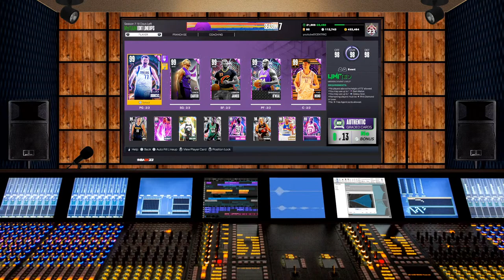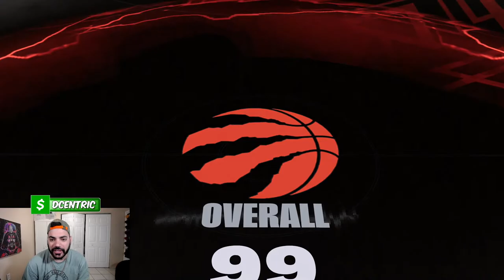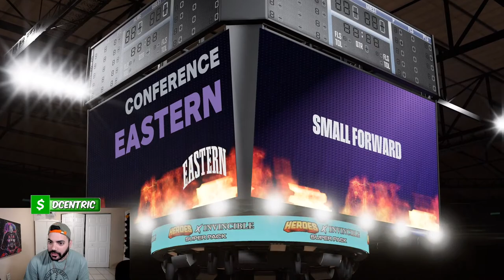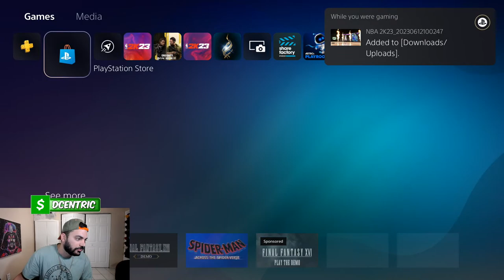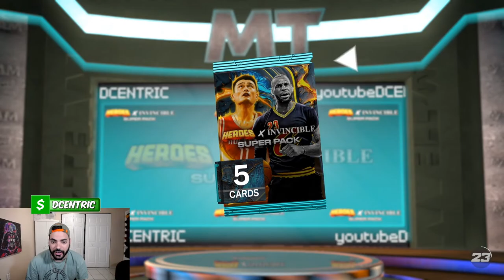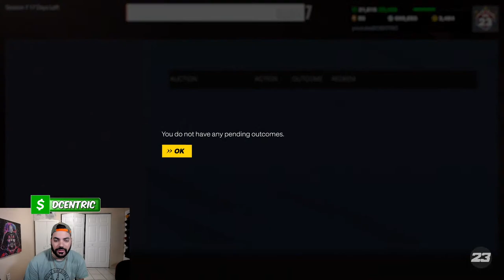450K VC PACK OPENING ON GLORIOUS PACKS, SUPERPACKS AND INVINCIBLE KOBE! NBA 2k23 Myteam LIVE